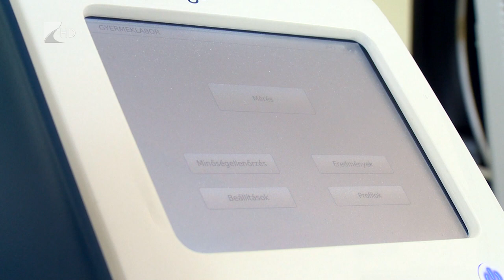Új eszközök a gyermekosztálynak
Idén is nagyértékű adománnyal támogatta a vármegyei kórház gyermekosztályát a helyi vadásztársadalom. A decemberben négy helyszínen megszervezett jótékonysági vadászaton 3,3 millió forint gyűlt össze. Ebből egy ultrahangdiagnosztikai eszközt, valamint egy gyulladás paraméter mérő kislabor készüléket vásárolt a kórház. Az országos szervezet 2019 óta több, mint 15 millió forinttal támogatta az intézményt.